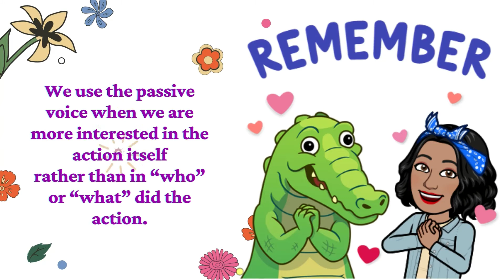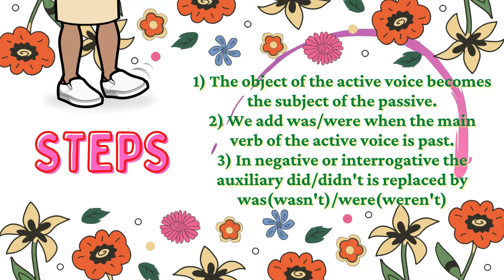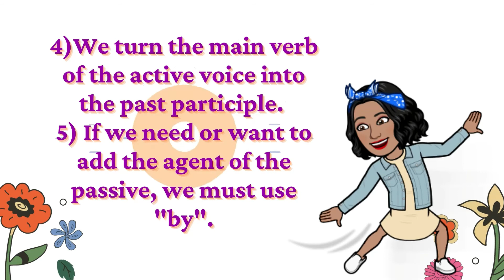Past Passive voice | Beginners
Hello guys!

This time we're learning about passive voice in past simple.